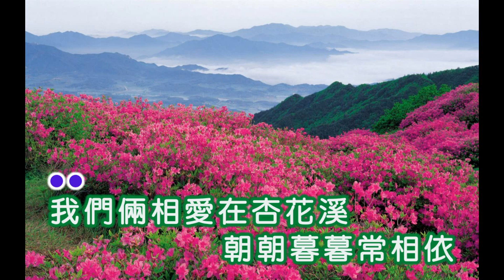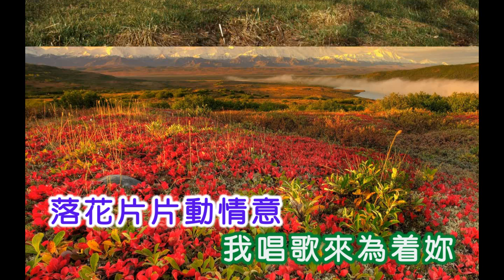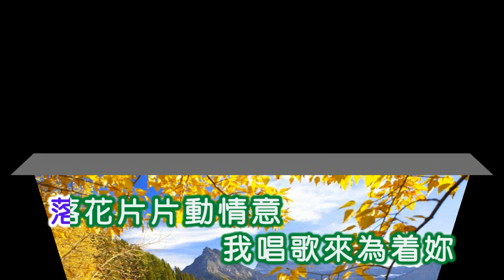黃清元 ~ 杏花溪之戀